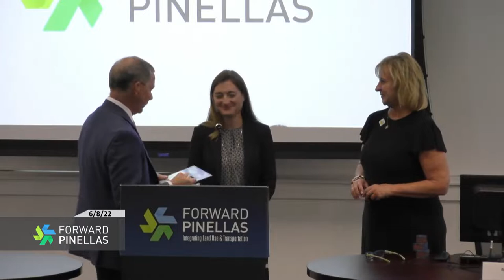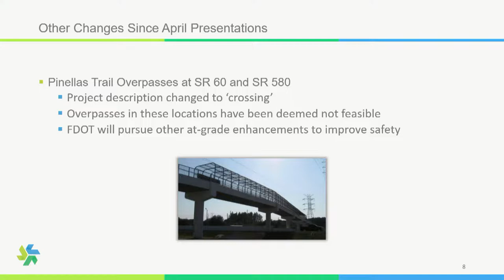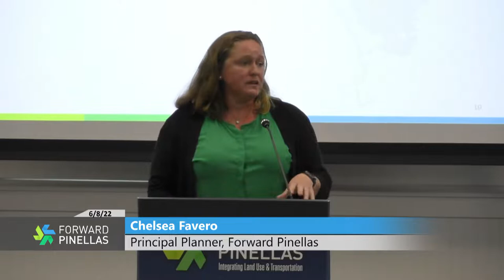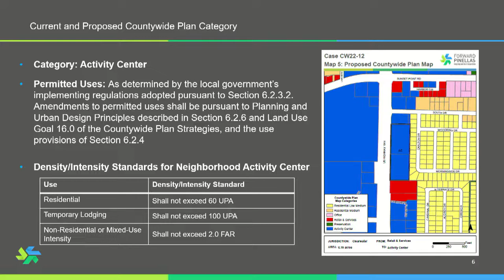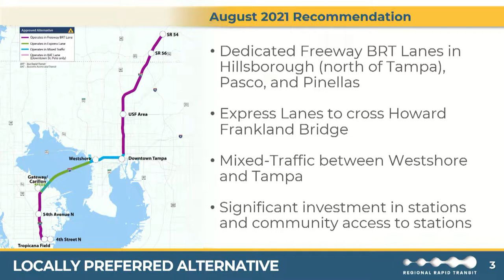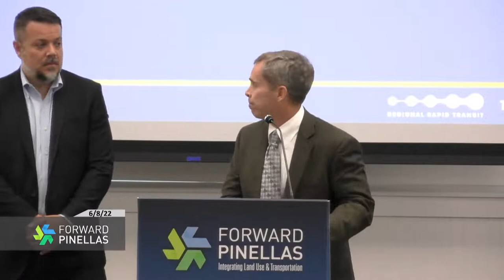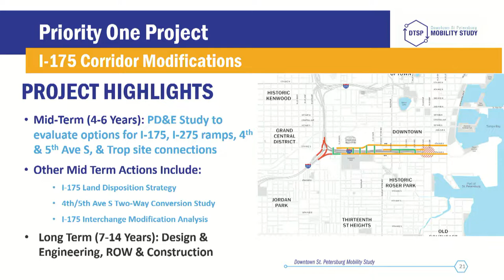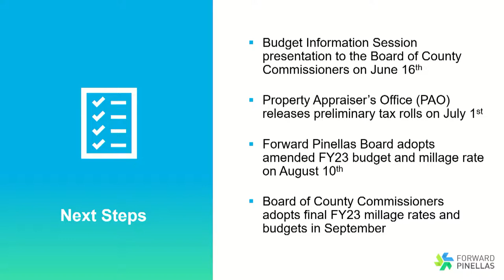Forward Pinellas Board Meeting 6-8-22